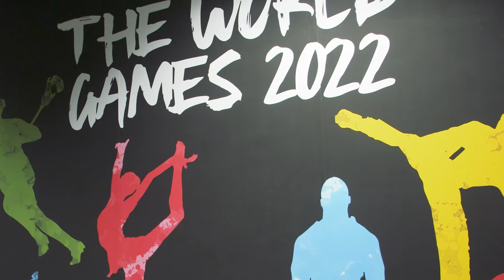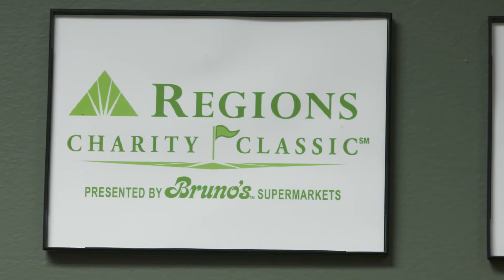Good Company: Bruno Event Team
They’re a nationally known sports marketing company, and now they’ve brought the world to Birmingham, Alabama. Our latest Good Company, Bruno Event Team, started with a golf tournament and grew to become a behemoth in their industry.